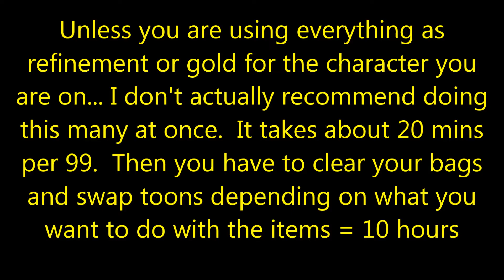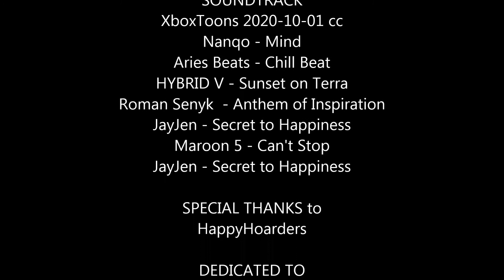Neverwinter - How to "really" open 1265+ Mod 19 Avernus Treasure Map Chests & other 2x double refine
Neverwinter Clips - Opening: Cask of Wonders, Coffer of Celestial Enchantments, Arvernus Treasure Map Chests, Reedemed Lockboxes, Abandoned Gear, Spoils of War, Hidden Pouch, Phantasmal Fortress.  Map Locations at the end of this video.